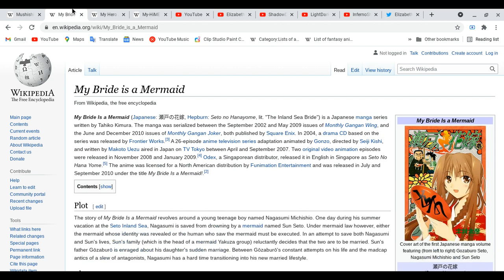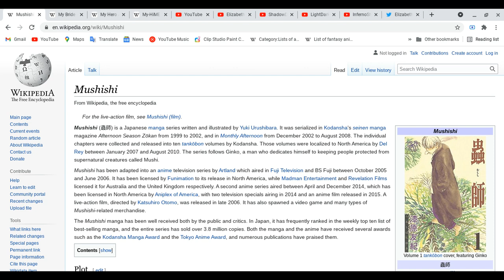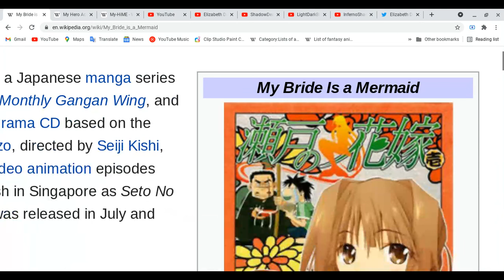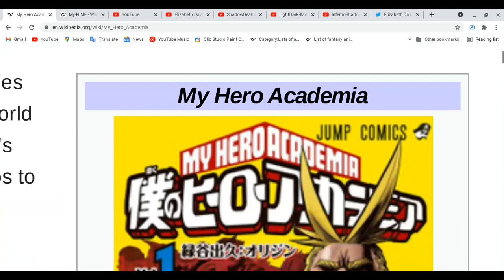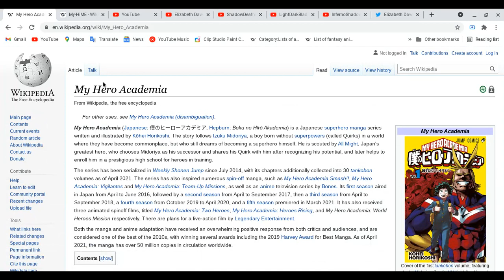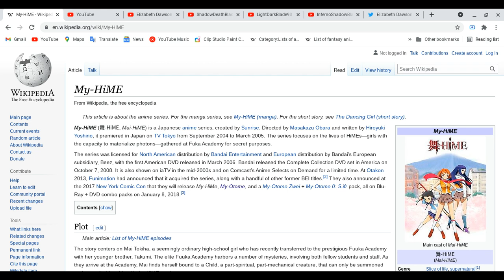All about Mushishi, My bride is a Mermaid, My Hero Academia & My-Hime!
I sorry my mind is tired for today to make mistakes to say wrong name of month or numbers XD!
Elizabeth Dawson:
Made sure you guys visit other links! to more support!
have a great day! let get some rest for tomorrow!